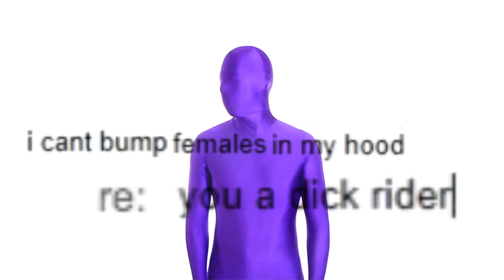Snow Tha Product - Unorthodox (OFFICIAL VIDEO) (HD) (2011)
Snow Tha product In her latest video sets things straight and tells everyone, everything like it is!